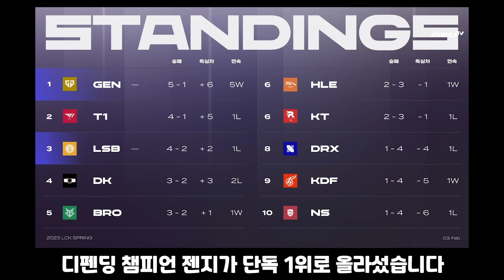싱글벙글 젠지의 슈퍼스타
젠지 vs 리브 샌박 경기에서 나온 장면들입니다

BGM
The Curse (Normal Boss) - Mamorukun Curse! OST [08]